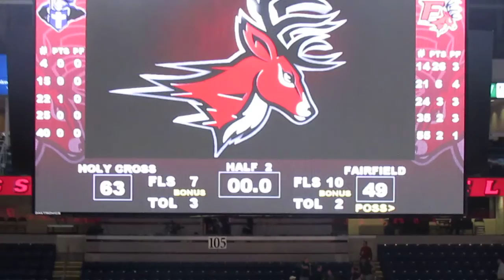Holy Cross vs Fairfield - Men's Basketball - End of Game - Johnson Basket at Buzzer - 11-20-13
Holy Cross Crusaders vs Fairfield Stags
Men's Basketball  -  2nd Half Action  -  End of Game
Coleman Johnson scores the basket at the buzzer